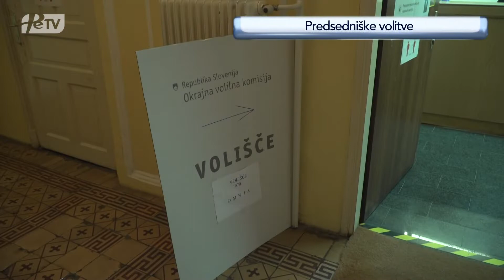PRISPEVEK PTUJSKA KRONIKA: Nataša Pirc Musar